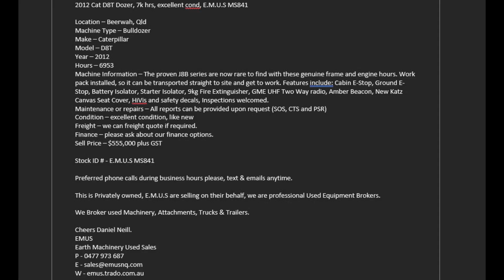2012 Cat D8T Dozer, 7k hrs, excellent cond, E M U S MS841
2012 Cat D8T Dozer, 7k hrs, excellent cond, E.M.U.S MS841

Location – Beerwah, Qld
Machine Type – Bulldozer
Make – Caterpillar
Model – D8T
Year – 2012
Hours – 6953
Machine Information – The proven J8B series are now rare to find with these genuine frame and engine hours. Work pack installed, so it can be transported straight to site and get to work. Features include: Cabin E-Stop, Ground E-Stop, Battery Isolator, Starter Isolator, 9kg Fire Extinguisher, GME UHF Two Way radio, Amber Beacon, New Katz Canvas Seat Cover, HiVis and safety decals, Inspections welcomed.
Maintenance or repairs – All reports can be provided upon request (SOS, CTS and PSR)
Condition – excellent condition, like new
Freight – we can freight quote if required.
Finance – please ask about our finance options.
Sell Price – $497,000 plus GST. was $555k

Stock ID # - E.M.U.S MS841

Preferred phone calls during business hours please, text & emails anytime.

This is Privately owned, E.M.U.S are selling on their behalf, we are professional Used Equipment Brokers.

We Broker used Machinery, Attachments, Trucks & Trailers.

Cheers Daniel Neill.
EMUS
Earth Machinery Used Sales
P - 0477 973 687